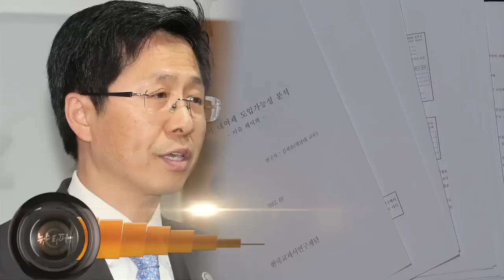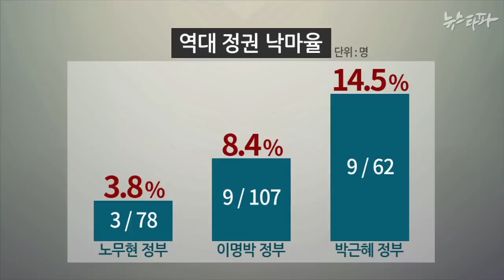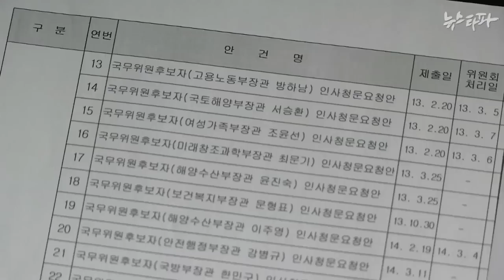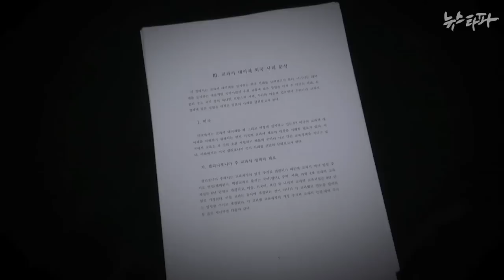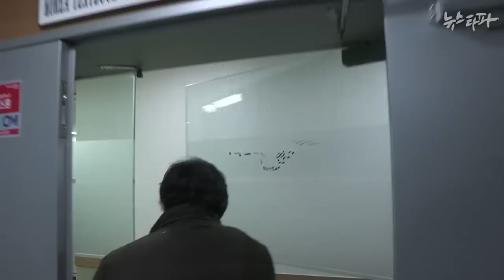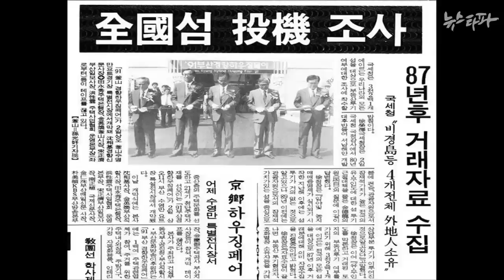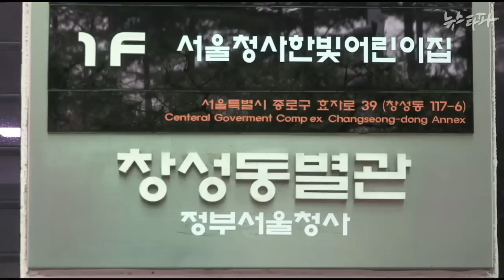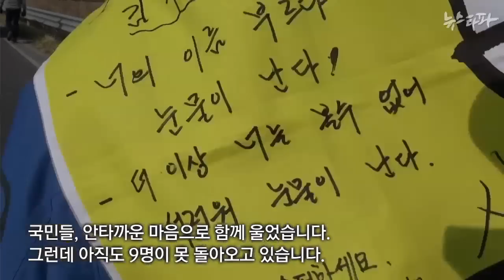뉴스타파 - 끝없는 ‘수첩 인사’...검증 실종(2015.2.17)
1.수치로 본 박근혜정부 인사참사… “45%가 부적격”
2.김재춘 교육차관, 엉터리 연구보고서로 천만 원 받아
3.이명재 민정특보,  섬마을 땅 '묻지마’ 투기 의혹
4.손을 잡아야 해